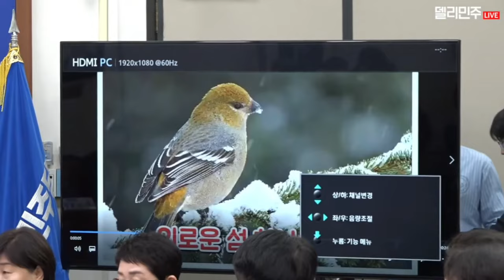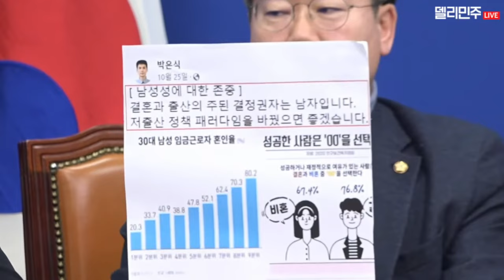김건희 여사 특검법 국회 통과, 국민의 요구 무시한다면 반드시 심판받게 될 것ㅣ최고위원회의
아래타임라인을 참고하세요 2023년 12월 29일 금요일 오전 9시 30분
0:00 최고위원회의 시작

1:02 박정현 최고위원
대한민국 군대에서 독도가 사라졌습니다. 독도가 분쟁지역입니까? 일본이 그렇게 하라고 시켰습니까? 얼빠진 신원식 국방장관과 버럭 윤석열 대통령에게 국민들이 전합니다.

4:22 서은숙 최고위원
아무래도 윤석열 정권은 붕괴되고 있는 것 같습니다. 고물가, 고금리, 고환율 속에서 서민들은 실질소득이 크게 감소하여 고통받고 있습니다
윤석열 정권을 떠가가는 민심을 붙잡기 위해 한동훈 비대위를 출범시켰지만, 한동훈 비대위가 첫 번째 한 정치행위는 김건희 특검을 반대하고 국회에서 집단퇴장한 것입니다

9:57 장경태 최고위원
민경우 국민의힘 비대위원 내정자는 “지금 가장 최대의 비극은 노인네들이 너무 오래 산다. 빨리빨리 돌아가셔야 한다”고 역대급 노인비하 망언을 뱉었습니다.
박민 사장 취임 이후 KBS는 ‘땡윤방송’이 되었습니다.

13:24 서영교 최고위원
"그 누가 아무리 우겨도, 그 누가 아무리 자기네 땅이라고 우겨도 독도는 우리 땅이다." 독도는 우리 땅입니다. 그런데 윤석열 정부의 국방부가 독도를 지워버렸습니다. 어떻게 감히 윤석열 정권 국방부가 독도를 지울 수가 있을까요?
대한민국의 영토인 독도에 저는 행안위원장 시절, 교육위 간사 시절에 다녀왔습니다. 여기 우리 경찰이 있고, 우리 국민이 있고, 우리 소방이 바로 이곳을 지키고 있습니다. 그런데 11개 지도에서 독도를 지워버렸습니다. 지난 8월입니다.

19:32 박찬대 최고위원 발언
나라가 마치 전두환 군사독재 정권 시절로 회귀하는 것 같습니다. 수원지검 김영남 검사, 박상용 검사가 수감 중인 이화영 전 경기도 평화부지사를 회유하고 협박해 허위 진술을 끌어냈다는 충격적인 폭로가 나왔습니다. 언론을 통해 공개된 이화영 전 부지사의 옥중 노트 내용을 보면 검사의 회유 협박 시도가 매우 구체적이고 적나라합니다.

25:52 고민정 최고위원 발언
무역수지는 208개국 중 200위라는 처참한 성적표를 받았고, 반면 OECD 국가 중 비정규직 순위는 2018년 7위였던 것이 이제는 1위가 되어버렸습니다.
건전재정만 외치던 정부는 갈수록 커지는 가계부채가 눈덩이처럼 불어나고 있지만 안하무인입니다.
그런데 이 상황에서 대통령은 노조법도, 방송법도, 양곡관리법도 모두 거부하고, 급기야는 아내 한 명을 살리기 위해서 대통령의 권한을 사용하는 지경에 이르렀습니다.

29:32 정청래 최고위원 발언
특검을 거부하는 자가 범인이다. 떳떳하면 사정기관을 통해서 권력자도 조사받고 측근도 조사받고 하는 것이지, 특검을 왜 거부하는 것입니까? 죄를 지었으니까 거부하는 것입니다. 누가 한 말인지 영상을 보시겠습니다.

35:55 홍익표 원내대표 발언
- 정신교육교재의 문제점은 제가 이미 말씀드렸지만 크게 네 가지 문제점이 있습니다. 첫 번째, 역사 왜곡이죠. 두 번째, 철지난 색깔론과 냉전적 사고입니다. 세 번째, 민주주의 파괴, 후퇴. 그리고 마지막은 군의 정치적 중립을 훼손하고 있는 것입니다.
- 이번에 문제가 된 독도 영토 문제는 있을 수 없는 일입니다
- 김건희 여사 특검을 비롯한 대장동 50억 클럽 특검이 어제 국회에서 통과됐습니다
-  70%가 넘는 국민들이 이 법안을 지지하는 이유가 무엇인지

43:36 이재명 대표 발언
정치는 여의도 밀실에서 정치인들끼리 하는 것 같아도, 그러나 결국은 국민이 하는 것입니다. 국민을 지배의 대상으로 여기고 국민들에게 가짜 정보를 주입하고 진짜 정보를 차단하면 자신들의 뜻대로 움직일 것이다, 라고 하는 것은 착각입니다. 잠시 성공할지 몰라도, 결코 성공하지 못하고 결국 강물은 바다로 흐른다는 사실을 명심해야 합니다.

요즘 생각해 보면, 집권여당이 아니라 집권 소수 야당 같은 그런 느낌이 듭니다. 집권야당, 좀 이상하지 않습니까? 원래 국정을 책임진 집권여당이 이런저런 국정과제를 제시하고, 또 그에 반대 의견을 가진 야당을 설득해서 어떻게 반 발짝이라도 더 나은 세상을 만들까 고민하는 것이 정상적인 모습입니다. 그래서 여당이 하는 일들을 야당이 반대하거나 또는 다른 의견을 내기 때문에, 보통 야당에 대해서 발목잡기라고 하는 프레임을 씌웁니다. 그래서 야당의 반대를 무력화하려는 시도들이 있었는데, 최근에 발목잡기라고 하는 말이 완전히 사라지지 않았습니까? 이제 곧 여당이 야당 발목 잡는다는 소리가 나올 것입니다. 지금 실제로 그러지 않습니까? 여당이 하자는 것이 없습니다. 오로지 여당이 하는 일이, 야당 하는 일 반대하고 퇴장하고 거부하고, 대체 정부여당은 대한민국의 미래에, 그리고 국민들의 더 나은 삶을 위해서 무엇을 하자는 것입니까? 한번 제시해 보십시오. 하자는 것이 없잖습니까?
이하 중략 따로 보기

더불어민주당 최고위원회의
2023년 12월 29일 금요일 오전 9시 30분